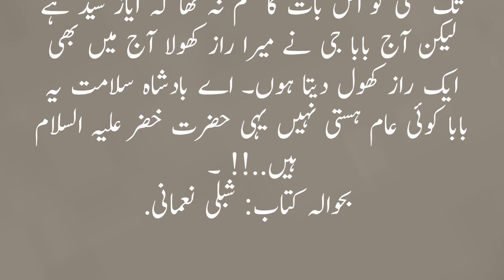Sultan Mehmood Ghaznavi / History of sultan mehmood Ghaznavi / mehmood ghaznavi aur Ghulam ka waqia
Sultan Mehmood Ghaznavi / History of sultan mehmood Ghaznavi / mehmood ghaznavi auur Ghulam ka waqia